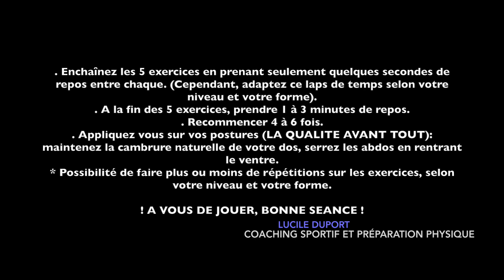Comment se muscler tout le corps en 5 exercices, sur la plage ou ailleurs, sans matériel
General workout- 5 exercices:

1) Relevés de bassin: 10 secondes de maintien + 10 mouvements de bassin
2) Pompes: 10 répétitions
3) Combo squats - fentes avant: (1 squat + 1 fente à droite + 1 fente à gauche) x4
4) Gainage côté + ouvertures-fermetures bras: 10 répétitions à droite- 10 répétitions à gauche
5) Burpees: 10 répétitions

Faire 4 à 6 tours
Repos entre les exercices d'un même tours: quelques secondes
Repos entre les tours: 1 à 3 minutes